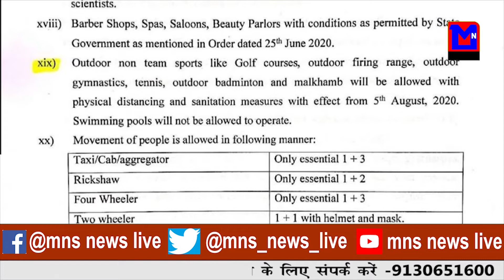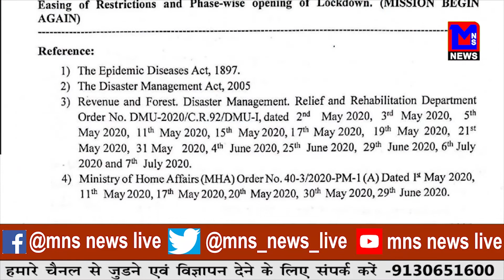में लॉकडाउन ३१ अगस्त तक बढ़ा लेकिन शहर में ५ ऑगस्ट से खुलेंगे माल्स।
MNSNEWSLIVE महाराष्ट्र में लॉकडाउन ३१ अगस्त तक बढ़ा लेकिन शहर में ५ ऑगस्ट से खुलेंगे माल्स।